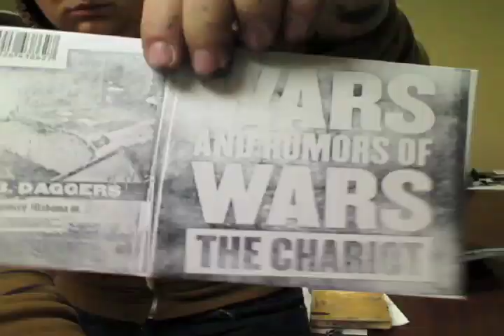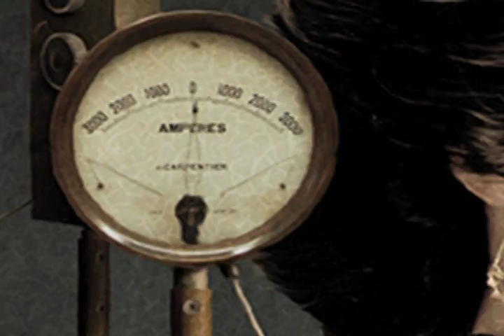The Art of One Wing.